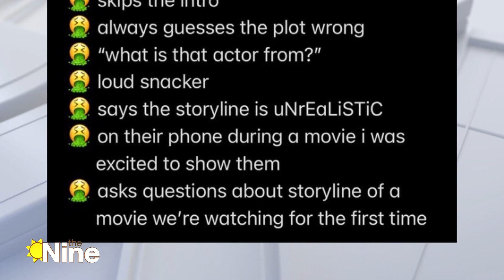Netflix: Most annoying things people do while watching a show together | The Nine | FOX 2 Detroit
Which of these most annoying you? Which of these are you guilty of?

Watch The Nine on FOX 2 News Morning every weekday from 9am - 11am.